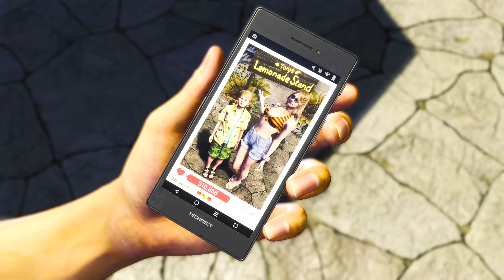Like a Dragon: Infinite Wealth - Let's Play - Part 9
Welcome back to the thrilling world of the Ryugagotoku series as we dive into the highly anticipated Yakuza 8, also known as "Like A Dragon: Infinite Wealth." Prepare to join Kiryu and Ichiban on an emotionally charged journey where Kiryu faces his most formidable challenge yet. In a groundbreaking move, the game takes us beyond Japan, introducing a captivating new setting in Hawaii for the first time ever in the series. Together with Kiryu and Ichiban, let's embark on this heartfelt adventure and discover how "Like A Dragon: Infinite Wealth" unfolds amidst the backdrop of both familiar and exotic locales.